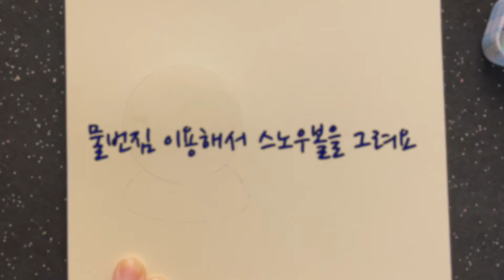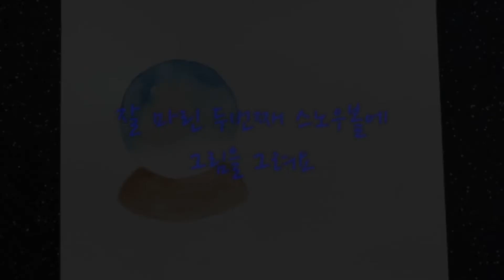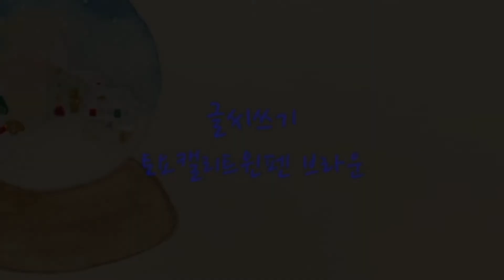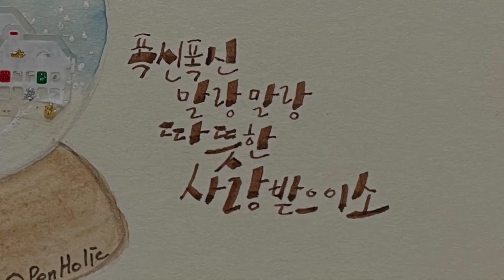캘리그라피 새해 연하장 루미화방 수제펄물감으로 스노우볼 그리고 토요캘리트윈펜으로 글씨쓰기 Caligraphy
그림 그리고 글씨 쓰는  PenHolic입니다

새해 연하장 만들기 - 스노우볼

"뜻하는 대로 이루어지는 2021년 되세요"

-준비물-
1.그림- 플러스펜 올리브색
            Staedtler fineliner 브라운
            크리스마스 스티커, 스템프, 수정펜
            중붓, 물감
2.글씨-토요캘리트윈펜 스카이블루, 브라운

-그림과 글씨
1.물 먼저 칠하고 물번짐 이용해서 루미화방 수제펄물감으로
   약간 느낌이 다른 두가지 스노우볼을 그려요
2.첫번째 스노우볼을 잘 말린 후, 수채색연필 231로 쌓인 눈을 그려요
   플러스펜 올리브색으로 나무를 그려요
   Staedtler fineliner 브라운으로 나무 기둥을 그려요
   화이트로 눈덮인 나무를 표현해요
   스템프로 눈결정 찍어요
3.두번째 스노우볼을 잘 말려요
   화이트로 눈을 그려요
   스티커로 스노우볼을 예쁘게 꾸며요
   수채색연필 231로 쌓인 눈을 그려요
4.글씨쓰기-토요캘리트윈펜 스카이블루, 브라운

모든 그림은 물감 플러스펜 수채색연필로 그릴 수 있습니다
저는 다양한 재료로 그리는 것은 보여 드리기 위해 도구를 바꿔가며 영상 찍고 있어요
나한테 잘 맞는 것으로 그리시면 됩니다

수채캘리를 그릴 때 사용하는 도구는 플러스펜, 물감, 붓펜, 토요캘리트윈펜등 water base이면 모두 가능하고 사용 방법 모두 동일합니다 다만 굵기, 농도 정도의 차이는 있습니다 영상에서 사용하는 것과 같지 않아도 사용자가 편한 것으로 선택하시면 됩니다

Staedtler triplus fineliner와 Pigma 펜은 물에 번지지 않는 펜으로 물번짐을 피하고 싶을 때 사용하면 됩니다혹시 잘 안되는 부분이나 원하는 그림, 문구 있으시면 댓글 마구마구 올려주세요음악 들으시면서 즐겁게 봐주시고 힐링 되는 시간 되셨으면 좋겠습니다

그림을 그리고 싶은데 어렵다고 느끼시는 분
남의 그림이 아닌 어설퍼도 내가 그린 그림 한 점 갖고 싶은 분
간단한 도구를 이용해 따라하다보면 어느새 내 작품이 똭!

구독! 좋아요! 부탁드립니다